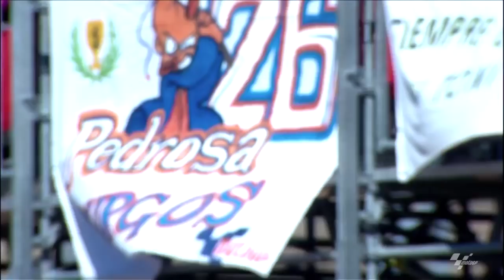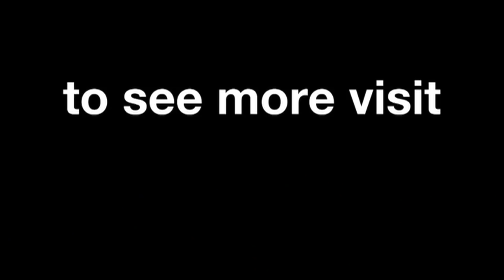Aragon - Honda in Action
Watch the best images of the Repsol Honda team in Aragon.